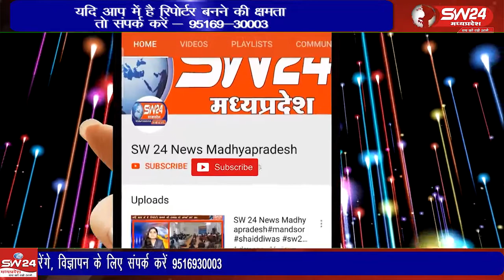खरगोन शहर के अंजुमन नगर स्थित एक रहवासी मकान में बुधवार दोपहर अचानक आग लग गई।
खरगोन शहर के अंजुमन नगर स्थित एक रहवासी मकान में बुधवार दोपहर अचानक आग लग गई। हादसे के समय घर मे केवल महिलाएं थी। आग बढ़ने पर महिलाएं घर से बाहर भागी ओर पड़ोसियों से मदद मांगी।
खरगोन से ब्यूरो की रिपोर्ट।